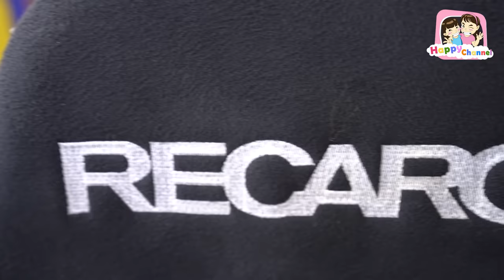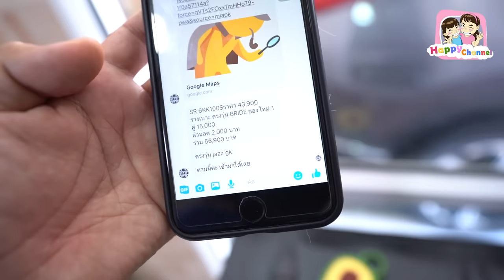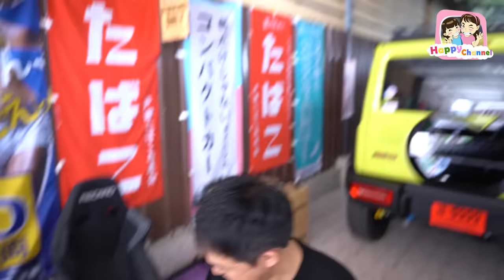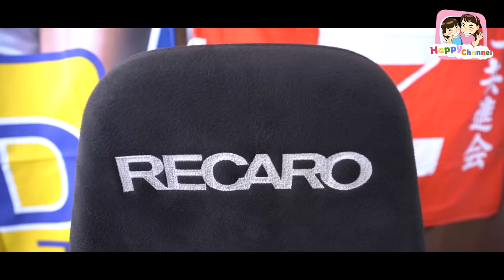แกล้งลูก!!! เปลี่ยนเบาะใหม่.. RECARO SR 6KK100S พี่ฟิล์ม น้องฟิวส์ Happy Channel